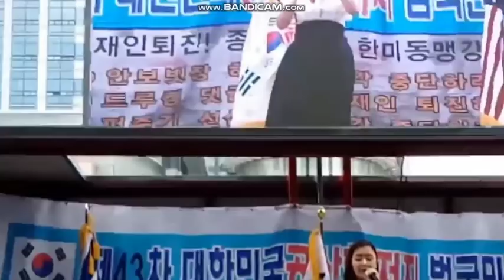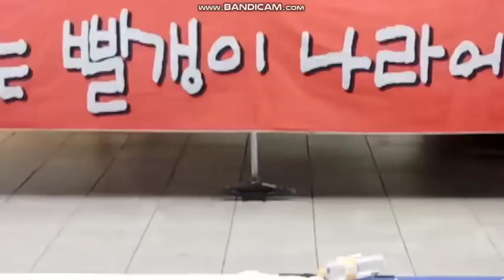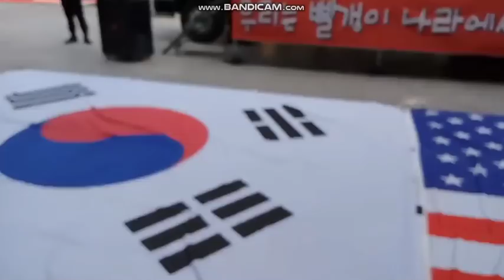전라도에딸-토사구팽 전라道民에 告함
7.14-태극기 동화면세점집회

750만 민족살인마 김일성이를 주체사상이라는 사이비종교 사교를 만들어 신으로 숭배하는 어둠에 달빛, 종북  주사파 문재앙 일당과 싸우는 태극전단 데이너김입니다.